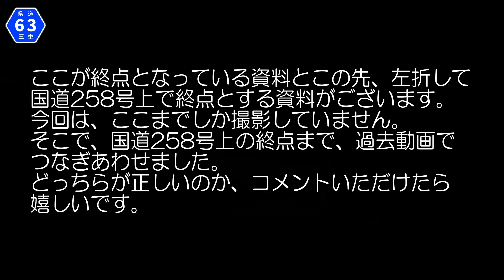【車載動画】三重県道63号星川西別所線走ってみた！ ～またまた、すいません！終点の情報が複数あって、完走できてないかも？ ということで、過去動画を最後継ぎ足してます。～ おまけにあり。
おはこんばんちは、三重の舗装道、寿貞尼（じゅていに）と申します。
今回は、三重県道6３号でございます。
鍋を…さん、終点の情報が複数あって、走ってきたけど、終点まで行けなかったかもってもうされておりました。
ただ今、鍋を…さんのお車が入庫中のため、再度撮影に行けなかったので、過去動画で、もう一つの終点までの動画を作ったとのことでございます。
見づらいところがあるかとは存じますが、最後まで見ていただきますようお願い申し上げます。

では、まったり見て行ってくださいませ。